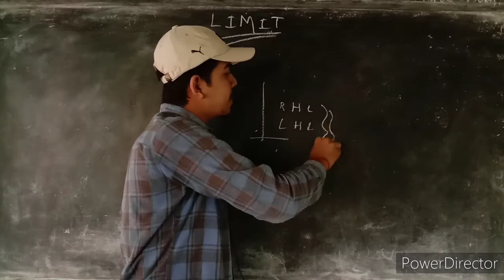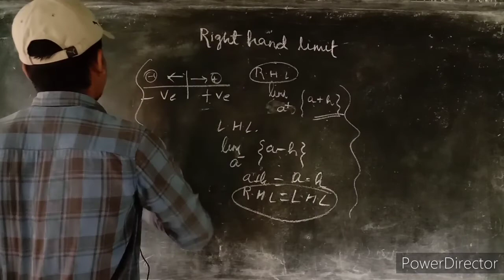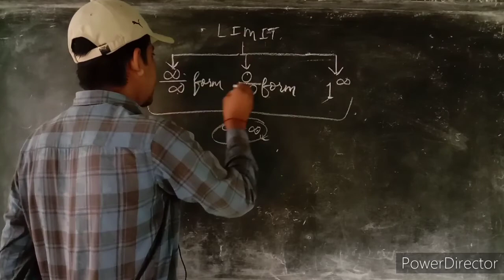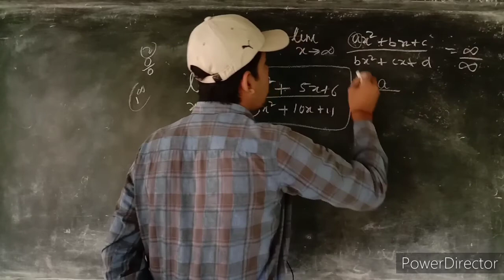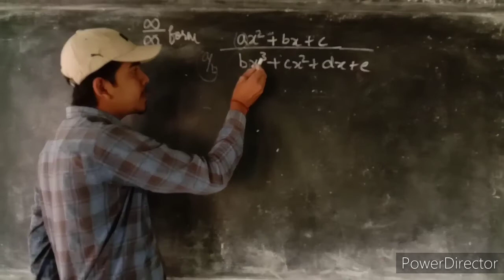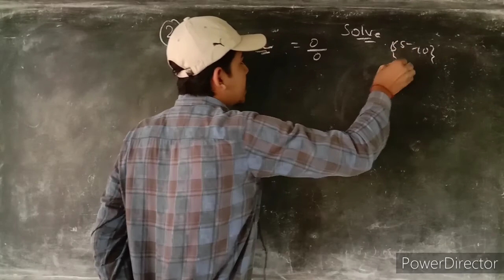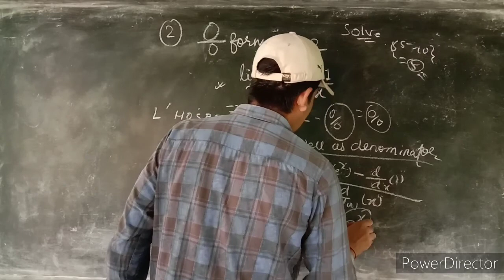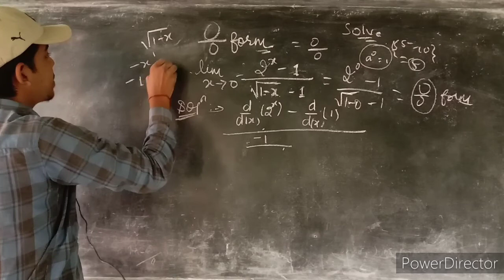LIMITS FOR NDA | LIMITS CLASS 12 | LIMIT CLASS 12 FOR BIHAR BOARD | LIMIT TRICK | MISSION NDA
TAUGHT BY - Kumar Aditya
This video is for NDA-AIRFORCE-NAVY AND BIHAR BOARD STUDENTS WHO WANT TO SOLVE LIMIT WITH TRICK  . @The Step Institute : MISSION NDA Requests you to watch this part and if you are not satisfied with the video, please do comment, we will try to make an another video upon it. The comment of each and every visitors will definitely be seen by the technical team and academic founder. Your suggestion will be very very helpful to us.
With Thanks
Regards
Team
The Step Institute